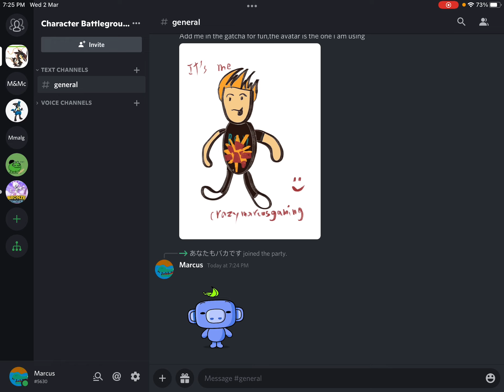Game in progress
Game is still private